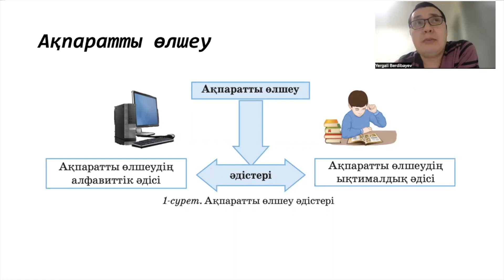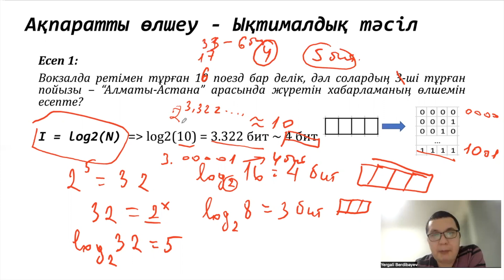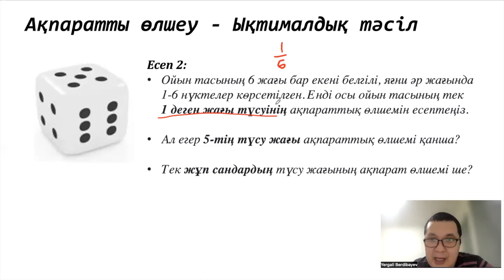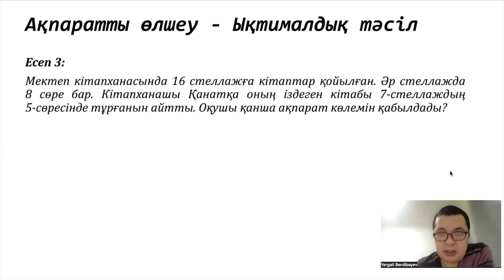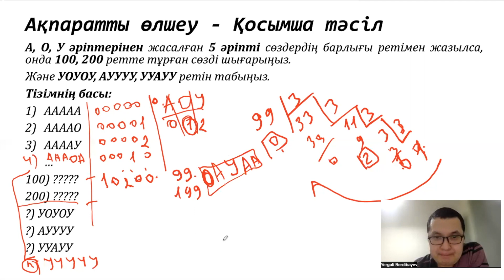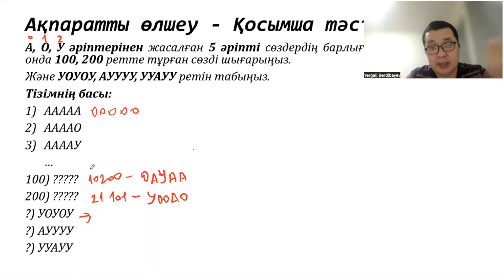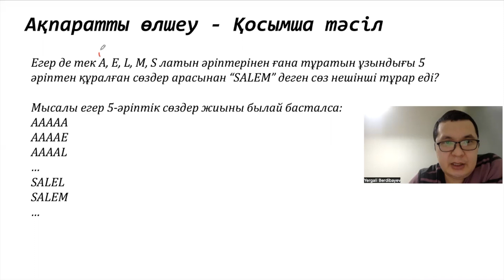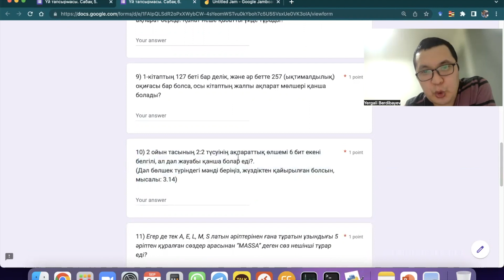Практикалық сабақ 6. Информатика ҰБТ-ЕНТ тапсырмалары